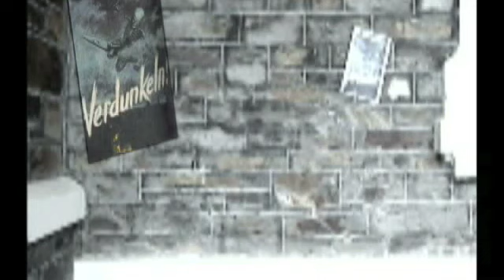A War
by Susan Allin and Izzy Gramp (Year 11, Seymour College) for the 2007 BUFTA Competition.
Made in two weeks and designed for 16:9 (net reduced quality...and messed up aspect ratio).
Starring Nic Cutts and Grace Finnie.